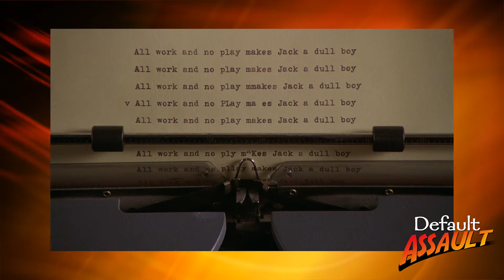Stanley Kubrick's THE SHINING (1980): No Explanation Required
There have been documentaries, classes, and countless online videos trying to explain StanleyKubrick's 1980 adaptation of StephenKing's THE SHINING starring Jack Nicholson, Shelley Duvall, Scatman Crothers, and Danny Lloyd. Is it just a scary story of paranormal activity bringing a family to chaos or a symbolic confession of the moon landing cover up (we'll give you a guess which it probably isn't)? The question on our minds: is it Required Viewing?

What do you guys think? Is it TheShining a cinematic necessity?